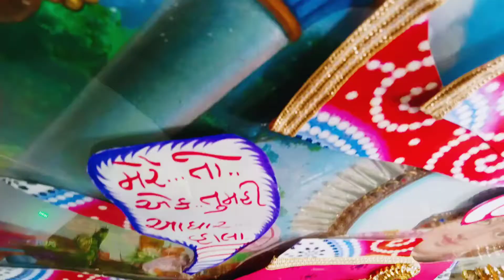kosad Swaminarayan Mandir Surat daily Darshan 27 September 2021